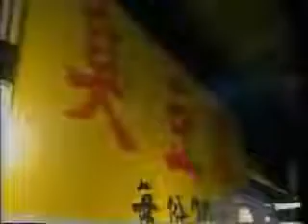幽幻道士のテンテン(劉 致妤) キョンシーズ時代お思いで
幽幻道士（殭屍小子）のテンテン(劉 致妤)のイメージビデオ
少し当時は片言です